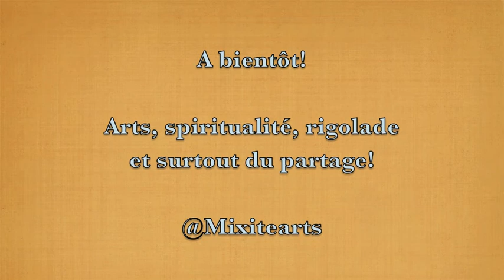🎻 Extrait de la méditation deJeanne d'Arc🔥 @Mixitearts 🎻